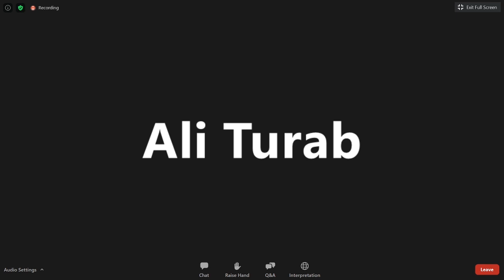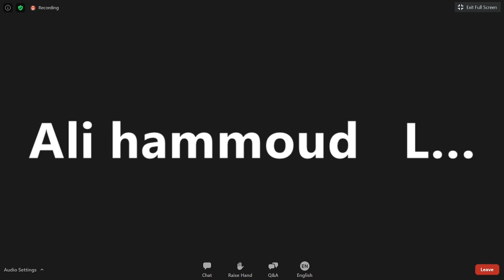Global Youth Forum - Contributions (1)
Global Youth Forum of the International Socialist League . Contributions (1)